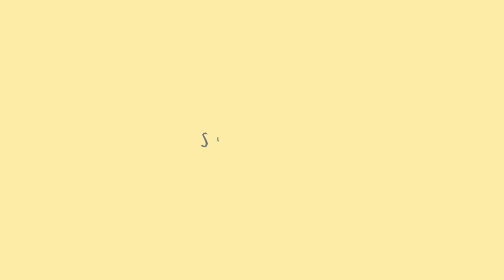Battle Between Ram And Ravan | राम और रावण का युद्ध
Setting up camp by the seashore with his army, Mandodari's warning, Vibhishana's advice, commencement of the battle, Hanuman's quest for the Sanjeevani herb, lifting the Himalayas, Lord Rama's defeat of Kumbhakarna, ultimate battle with Ravana, Rama's victory with a fatal arrow to Ravana's abdomen, crowning Vibhishana as Lanka's king, Agni Pariksha, returning from exile to Ayodhya with Sita and Lakshmana, the birth of Lava and Kusha, Ashwamedha Yagna, and the golden statue of Sita. Watch this video to witness the extraordinary saga of Lord Rama!